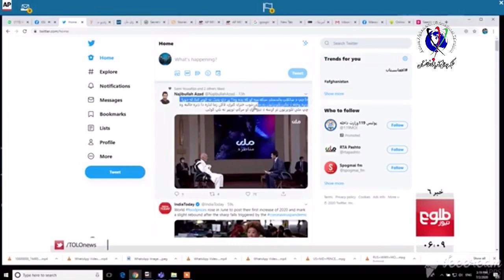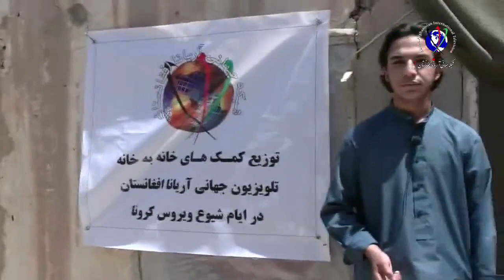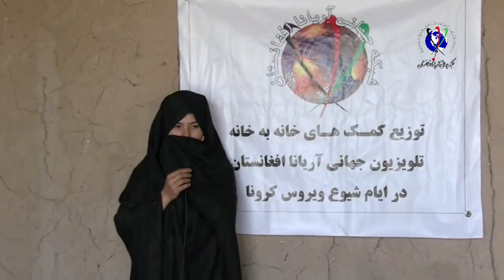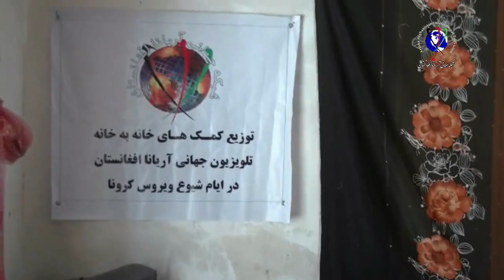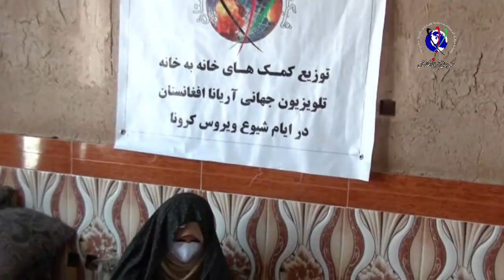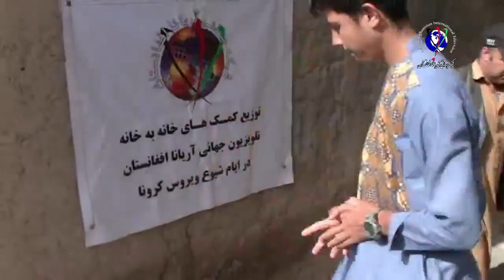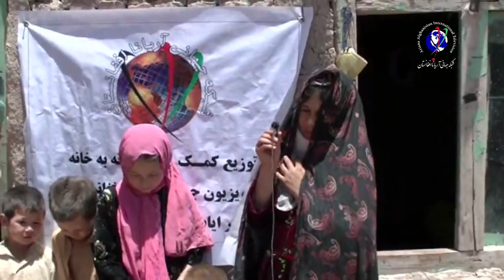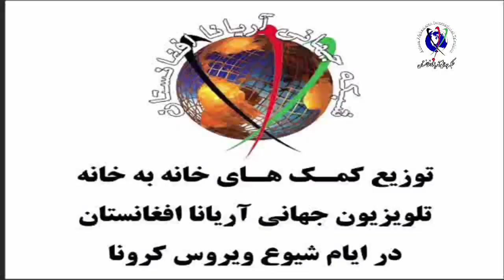Az Gap Gap 07-02-2020